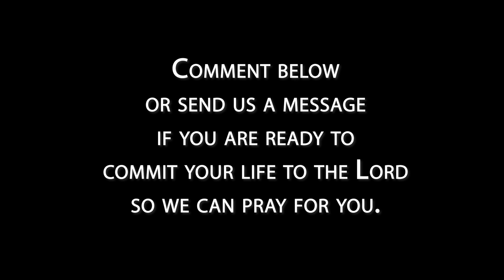A Place for You - June 20, 2020 [A Word For You]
Pastor Mike looks at the beauty around and considers the place Jesus is preparing for those who love Him.